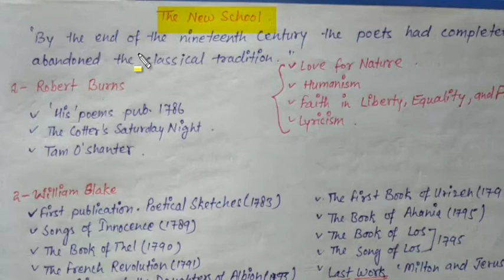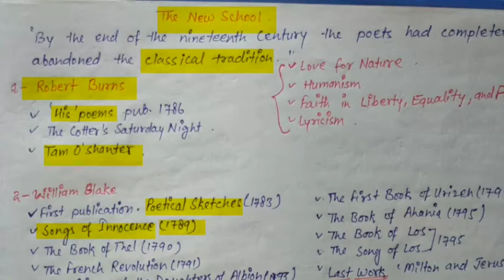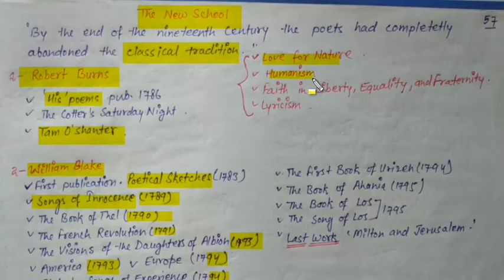English literature Notes Day 27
Bestnotestutorials.com
For other courses
*100 important Summaries*
       *Today's Summary*